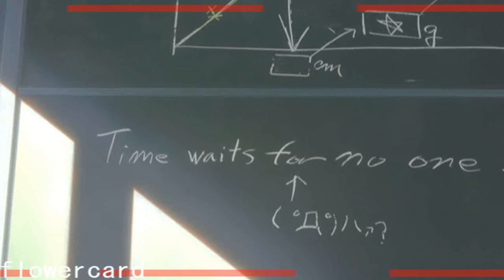Makoto&Chiaki // Midnight Coward [PHS MEP Part]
MEP Part for Pure Hearts Studio :D
It's been a half eternity since I uploaded a MEP Part... xD